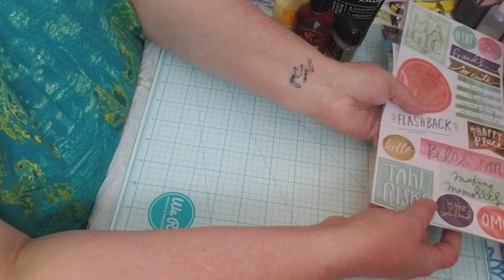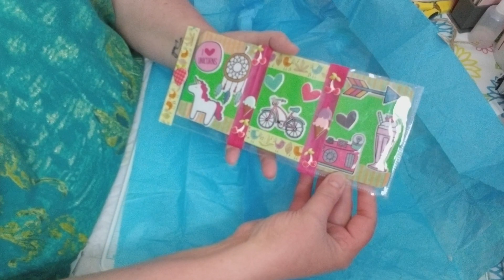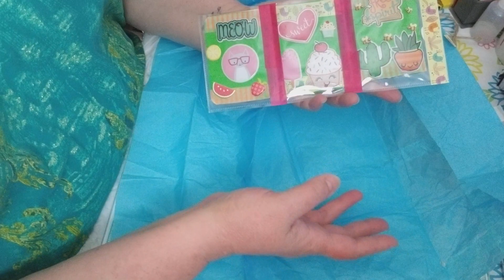Happy mail from Haulin ash, Teresa, and winnings from mom or Anne's corner.